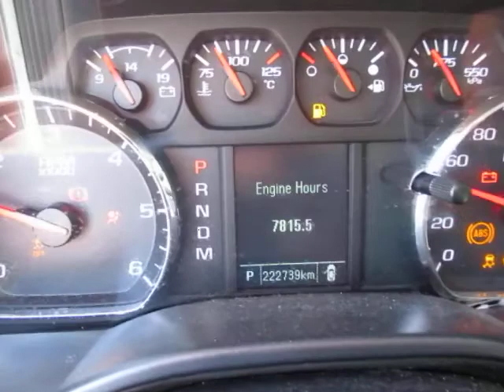GovDeals: 2015 Chevrolet Silverado 1500 Work Truck Crew Cab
2015 Chevrolet Silverado 1500 Work Truck Crew Cab 2WD sold by Durham Regional Municipality, ON on GovDeals.com